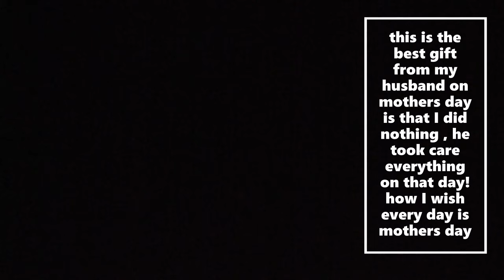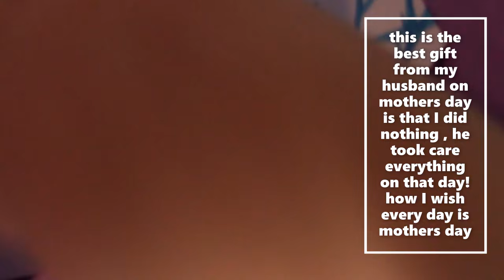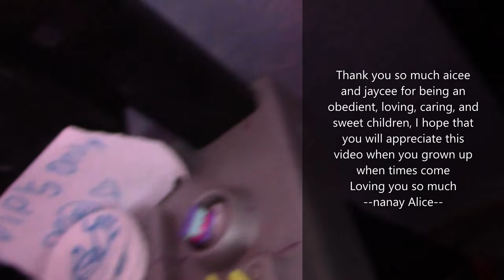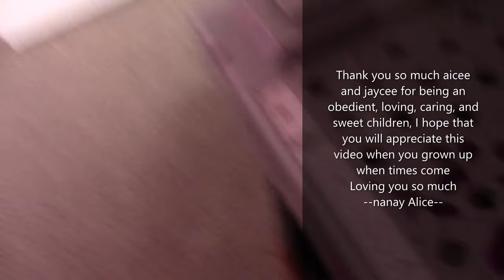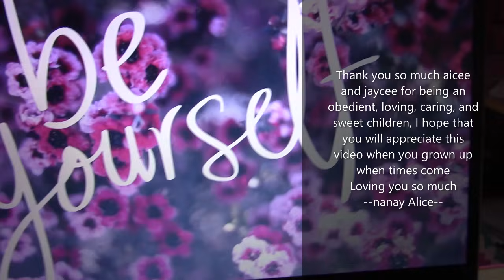mothers day special ( the best gift from a husband is to took over your responsibility in a day)